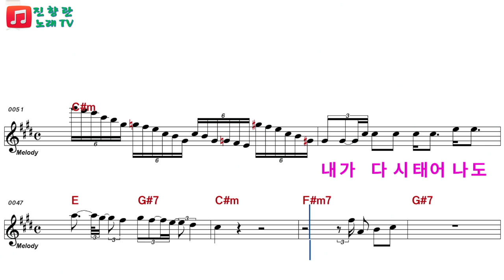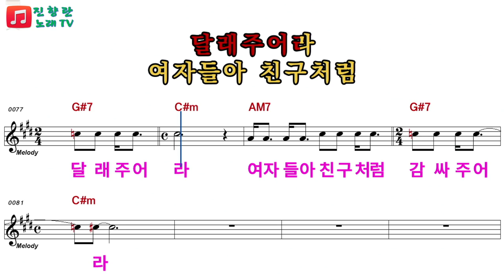나훈아 사랑의지혜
신곡배우기 나훈아의 사랑의지혜